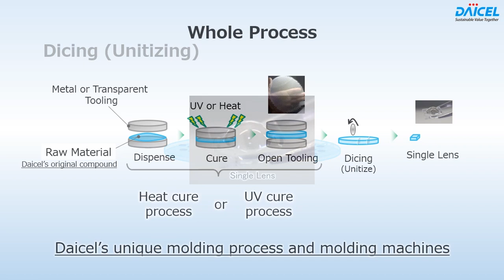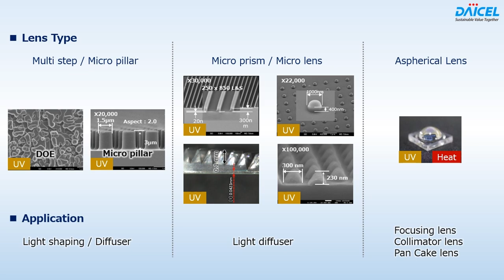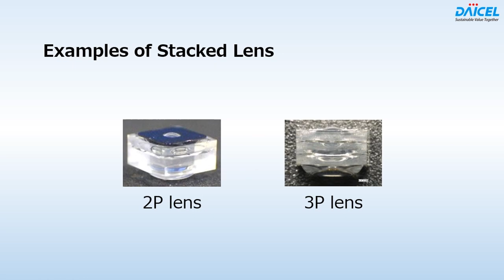オプティカルレンズ成形プロセス紹介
独自素材を使用したエポキシ樹脂やシリコーン樹脂から要求性能に合わせた材料を使用し、光学設計、周辺技術を通じてソリューションを提案します。ダイセル独自のインプリント成形技術により高精度のウェハーレベルレンズを効率よく生産できます。ナノ～マイクロサイズにおける表面加飾と一体成形も可能です。

また、耐熱（耐ハンダフロー）性に優れ、電子部品実装への応用も可能です。インプリント成形とは、熱または光硬化性の樹脂をモールド（金型）で挟み込み、パターンを転写する加工技術です。インプリント用のモールドに刻まれた表面形状はそのまま樹脂に転写されます。当社では、材料設計技術から成形加工技術、さらに成形品の2、3次元の評価・解析技術をコア技術として有しており、高精度の光学部材（レンズ）を効率よく生産します。